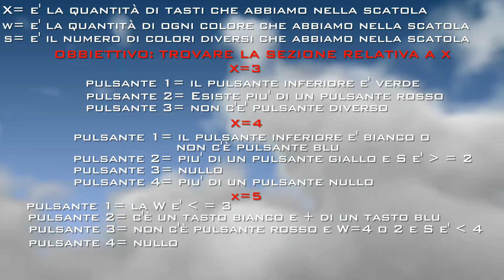COD IW LA BESTIA DALLO SPAZIO PROFONDO: COME OTTENERE IL VENOM-X (DLC 4)